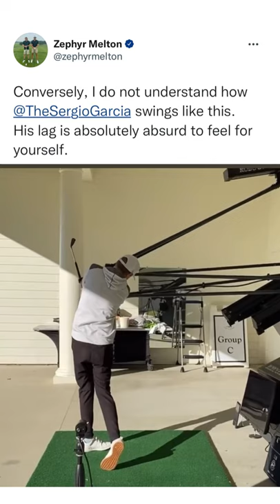Bryson DeChambeau vs Sergio Garcia￼ swing wars 😅